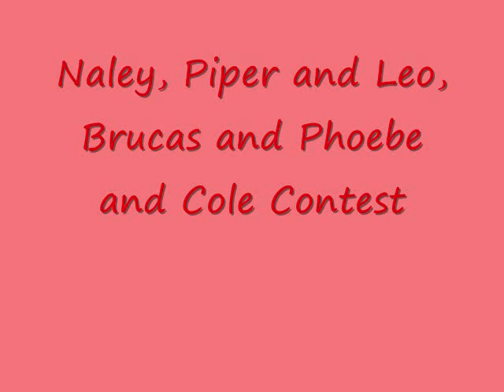OTH Charm Naley, Piper & Leo, Brucas & Phoebe & Cole Contest now over results up soon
OTH Charm Naley, Piper & Leo, Brucas & Phoebe & Cole Contest